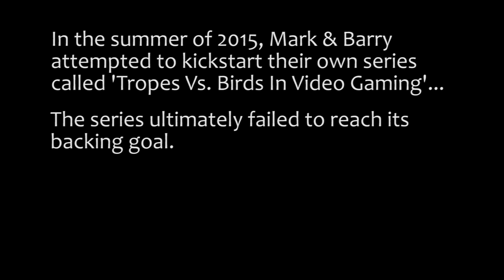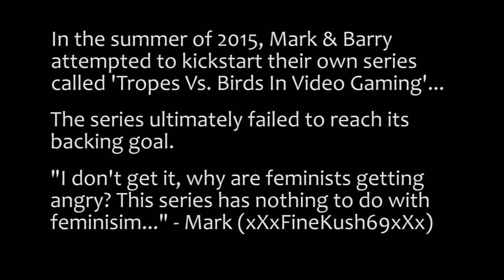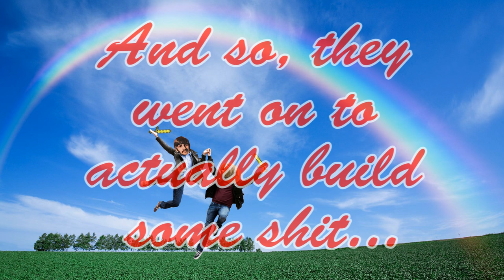Phucked Parrot Gaming: The Lost Episode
Mark & Barry are missing.

And the only thing remaining are scraps of footage from a let's build they began long ago.

Is this the end of the fun bus?